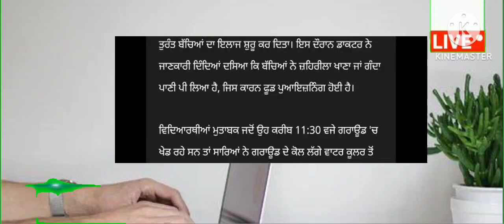punjabi news - punjabi news today live - punjabi news live - punjabi live news - punjab news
October Punjab news | 06 December Punjabi news 06 December News 06 December news Punjabi | Punjabi news 06 December Punjab

Punjabi News Canada Canada News 06 December in Canada Travel Punjab
PunjabiNews

 Farmer Protest
 kisan Dharna
 Kisan Andolan
Farm Laws
Kheti Bill
 Prime Focus